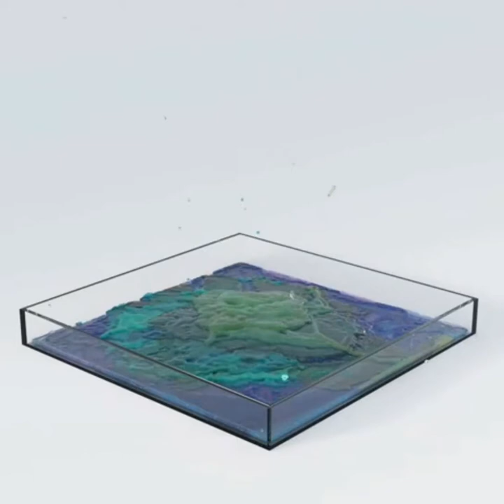4D _/ Animation _/Video _/ ♥